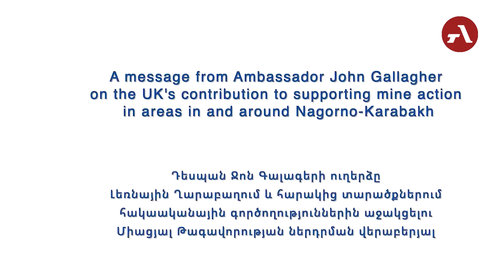Ջոն Գալագերը՝ Արցախում հակաականային գործողությունների աջակցությանն ուղղված ներդրման մասին